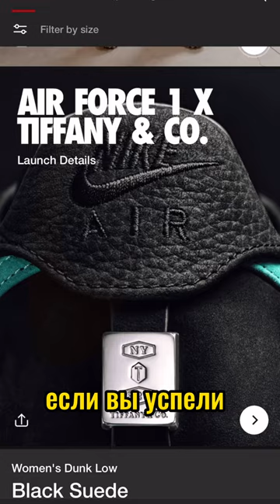Как заработать $800 за день на Nike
В Америке обычные сникеры Nike за 100-200 долларов со временем могут стоить по 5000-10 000 долларов. Лимитированные коллекции и коллаборации тут разлетаются в считанные часы и цена на такие сникеры сразу взлетает в несколько раз. И со временем цены на такие модели только растут.
Так на днях Nike выпустил лимитированную коллекцию в коллаборации с Tiffany, на сайте такие сникеры стоили 400 долларов, но были распроданы за часы. А в магазине днем уже такая пара стоила от 1100 долларов. Вот так на кедах можно заработать $800 за день.